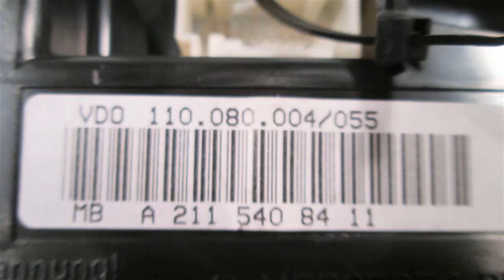2003 Mercedes E500 Speedometer / Instrument Gauge Cluster 104710 MILES 211TYPE 2115408411 - m... OEM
2003 Mercedes E500 Speedometer / Instrument Gauge Cluster 104710 MILES 211TYPE 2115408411 - mbiparts.com OEM
You can buy the product featured in this video by clicking: